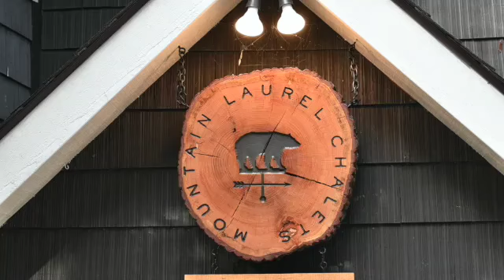Owners Greeting April 2021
There is a Percentage Myth making its way into your mailbox every week...managment companies offering deals that seem to good to be true.  I will share today what I call the 80/20 Myth and how to avoid this tactic.